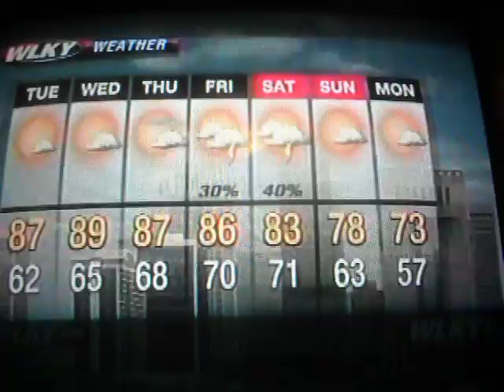WLKY WEATHER WITH WHAT'S LEE SEE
My son Brandon Helping Do The Weather With Jay Cardosi